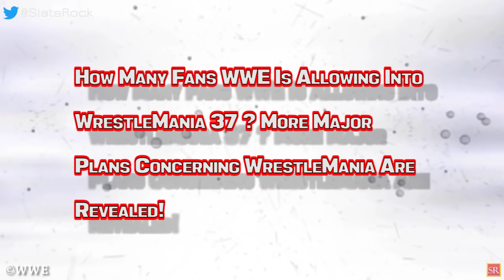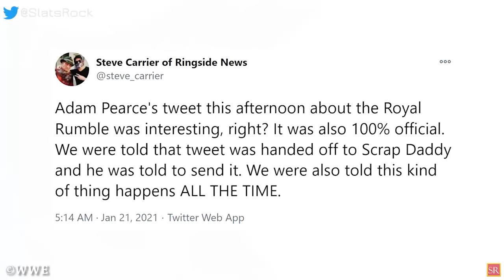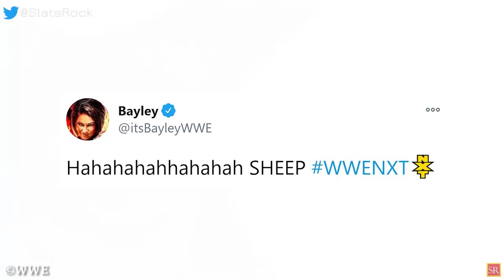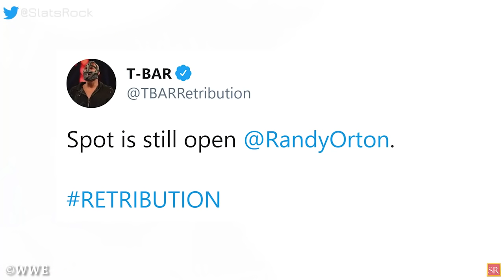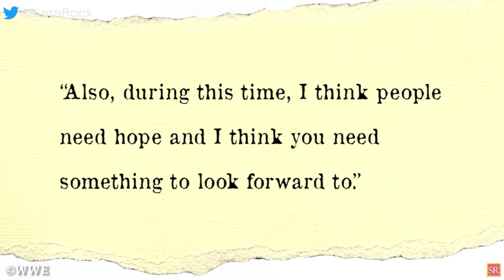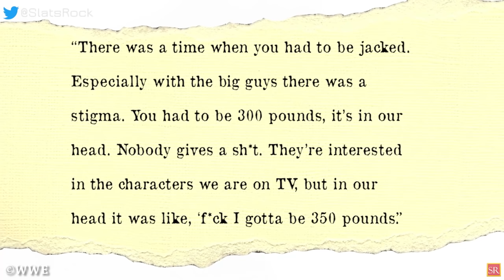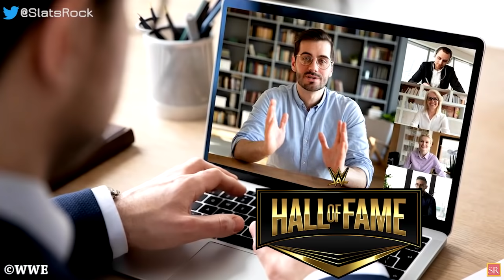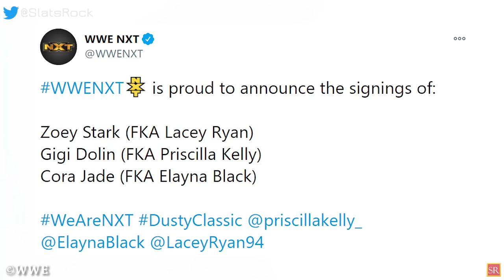Rey Mysterio To Betray Dominik Mysterio! Undertaker Opens Up About WWE! Royal Rumble Rules! WWE News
00:00 Headlines
00:58 WWE’s Rule For Superstars Declaring Themselves In Royal Rumble Match Explained /WWE Creative Instructed Adam Pearce To Tweet Out New Royal Rumble Rule!
02:38 Rey Mysterio Could Betray Dominik In Royal Rumble Match!
03:38 Beth Phoenix Returns To Live Commentary During WWE NXT!
04:11 Why Bayley Was In The Building For WWE NXT Tonight?
04:46 Major Update On Jason Jordan's Health And WWE Status?
06:35 Why WWE Announced WrestleMania Details In Advance? / How Many Fans WWE Is Allowing Into WrestleMania 37 ? More Major Plans Concerning WrestleMania Are Revealed!
09:24 Shocking News As Undertaker Opens Up About History Of Steroids In WWE!
10:57 Booker T Hits Back At WWE Hall Of Famer For Criticizing AEW And More!
wrestling news
wwe rumors
wrestling news and rumors
wrestling rumors
wwe news